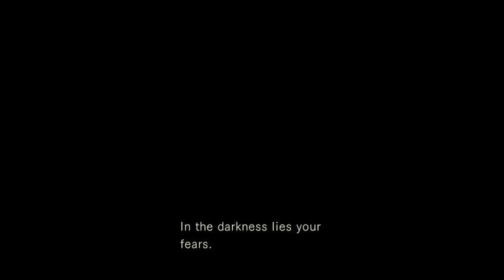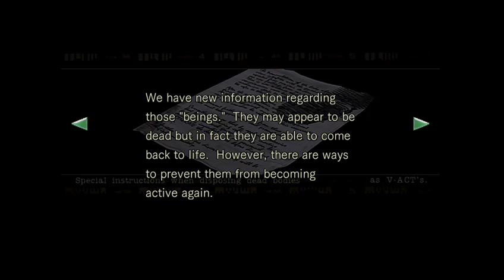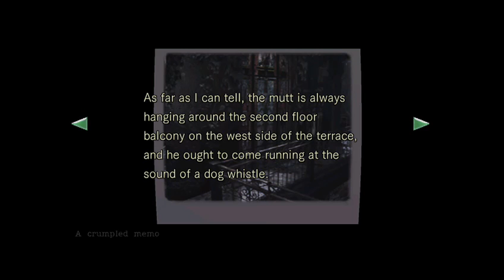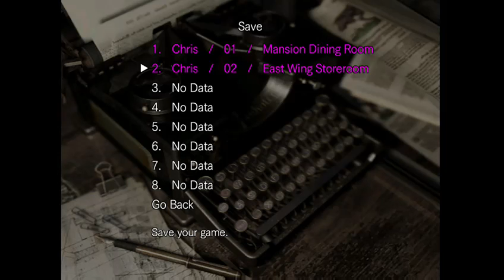lets play: Resident Evil 1 eps 2